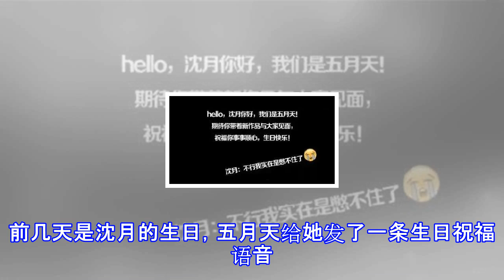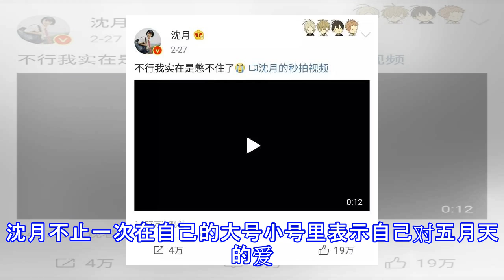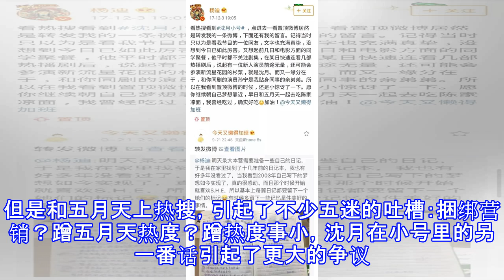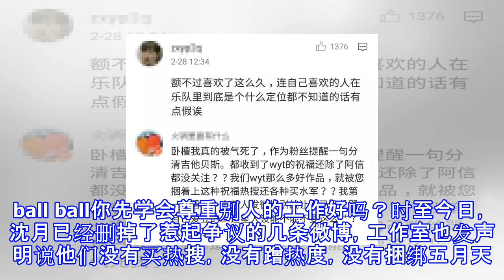买热搜？捆绑五月天？刚出道的沈月是怎么败光路人好感的！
买热搜？捆绑五月天？刚出道的沈月是怎么败光路人好感的！ 本文原创自微信公众号“圈内大神” ID：bbaqds，未经允许，请勿转载。不过欢迎大家把文章转发到朋友圈哦，么么哒。最近，新晋小花沈月存在感很强。先是主演《致我们单纯的小美好》圈了一波粉。又官宣了新版《流星花园》女主角杉菜。只要好好努力，妹子的名气应该是up up的。但是还没红呢，目测妹子已经败了不少路人好感。其实在《小美好》播出的时候，沈月就被嘲了一波。主要是因为长相不够突出，身材又很虐。作为女主，居然被女二从颜值、身材全方位吊打。个头也的确不高，身材也很虐。和男演员对戏都要踩箱子才能在同一个画面里。和经纪人合照的时候，沈月反而更像路人...